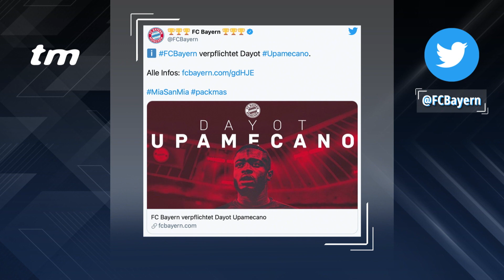Alaba-Abgang fix: Bayern-Abwehr nimmt Form an – Gladbach sucht Rose-Nachfolger | TRANSFERMARKT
Heute bei Transfermarkt TV: David Alaba hat seinen Abgang vom FC Bayern nun auch offiziell bestätigt. Im vergangenen Jahr hatten die Münchner ihr Vertragsangebot nach zähen und erfolglosen Verhandlungen zurückgezogen. Wohin es den Österreicher im Sommer zieht, ist noch unklar. Als Favorit gilt weiterhin der spanische Top-Klub FC Barcelona. Auch aber die Premier League scheint für den Defensiv-Allrounder infrage zu kommen. Ungeachtet dessen treibt der FC Bayern seine Planungen in der Abwehr voran. Neben Leipzigs Dayot Upamecano kommt auch Linksverteidiger Omar Richards vom FC Reading. Mit Blick auf die Position des Rechtsverteidigers hat der deutsche Rekordmeister dem Vernehmen nach zudem Verhandlungen bei der Personalie Max Aarons begonnen. Glaubt ihr, dass der FC Bayern in der Verteidigung mit diesen Neuzugängen gut aufgestellt wäre? Es ist fix: Marco Rose wird neuer Cheftrainer bei Borussia Dortmund. Die „Fohlen“ befinden sich deshalb ab sofort auf der Suche nach einem geeigneten Nachfolger. Laut der „Bild“ gibt es derzeit vier Kandidaten für den im Sommer vakanten Trainerposten: Florian Kohfeldt (Werder Bremen), Erik ten Hag (Ajax Amsterdam), Jesse Marsch (RB Salzburg) und Gerardo Seoane (YB Bern). Wer ist euer Favorit?